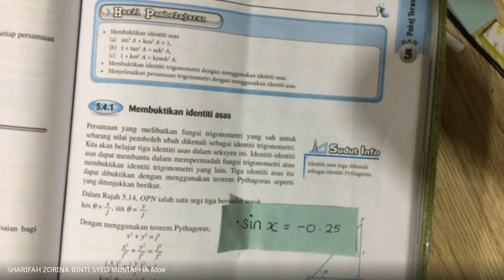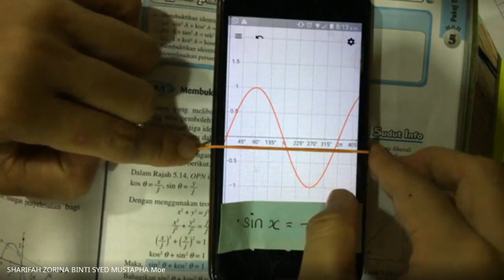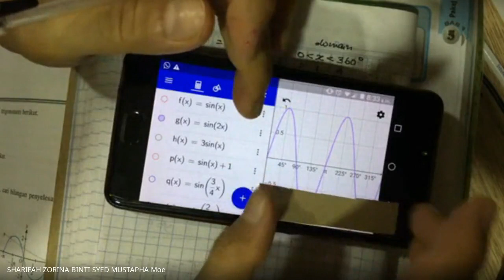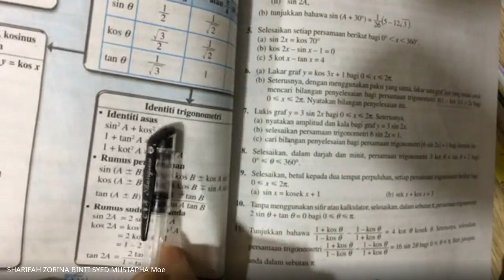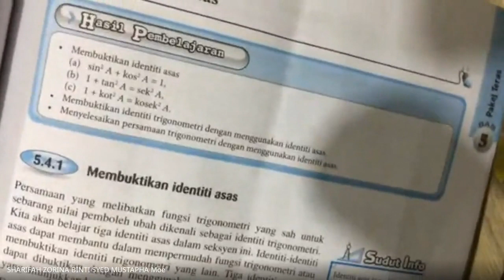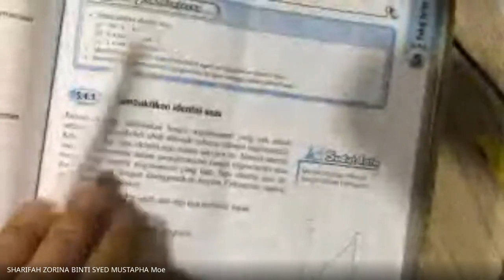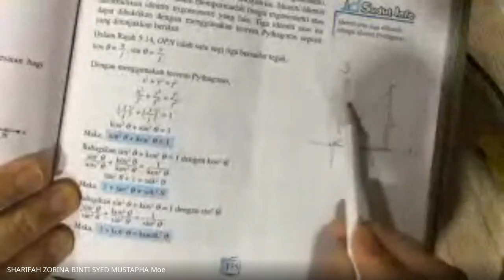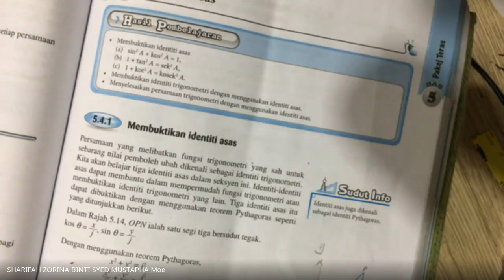TRIGONOMETRIC FUNCTONS FUNGSI TRIGO TING5 KBSM/KSSM MENYELESAIKAN PERSAMAAN FUNGSI TRIGO (PART5)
PERSAMAAN YANG MELIBATKAN SUDUT X DAN 2X . MEMBANDINGKAN MENGGUNAKAN KALKULATOR DAN GEOGEBRA